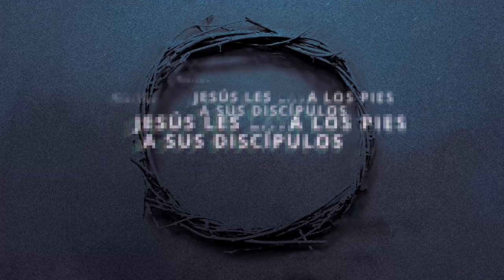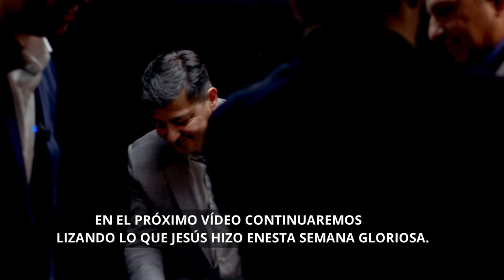Semana de Pascua 2023 - Domingo a Martes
00:00 - Video Intro
00:34 - Intro - A. Byron Quevedo
01:53 - Domingo - La Entrada Triunfal - Juaqín Navas
07:42 - Lunes - JESÚS EN EL TEMPLO - Juaqín Navas
13:27 - Martes - JESÚS LES LAVA LOS PIES A SUS DISCÍPULOS - Josué Pineda